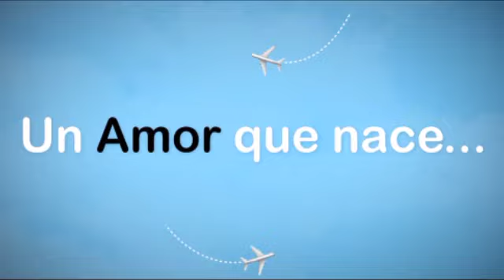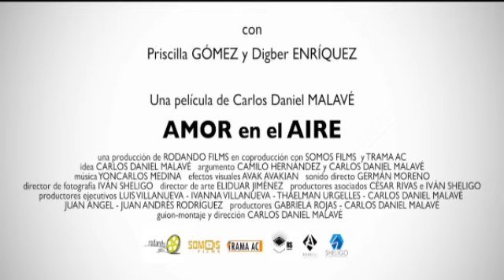CARLOS MALAVE, director de AMOR EN EL AIRE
El periodista Luis Ortega conversa con el experimentado cineasta Carlos Malavé, director de la comedia romántica "Amor en el aire", protagonizada por el galán venezolano Jean Paul Leroux y los talentos colombianos Mario Duarte y Alejandra Villafañe, entre otros destacados intérpretes.

La película estrenará este jueves 17 de agosto en las salas comerciales de Venezuela.